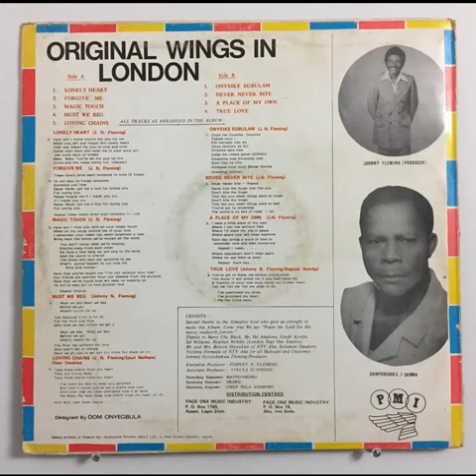The Original Wings – Must We Beg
A4: Must We Beg
Written-By – J.N. Fleming

From: The Original Wings – Forgive Me - Original Wings In London
Label: Page One Music Industry (PMI) – POMLP 81001
Format: Vinyl, LP, Album
Country: Nigeria
Released: 1981
Genre: Funk / Soul
Style: Boogie, Disco, Funk, Afrobeat